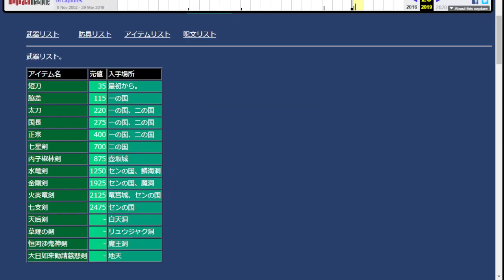(PC88実況) 摩訶迦羅 Part84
Play List